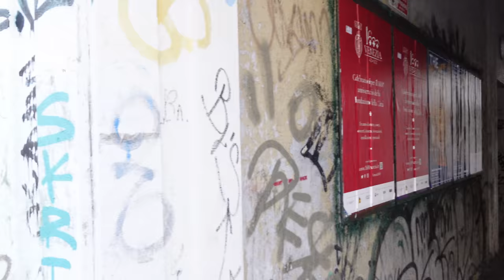Beautiful Side Walk Tour In Venive Italy, In 4K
SAT at 16pm

Video from: Venice, Italy, Europe
Video type: city walking tour
Video resolution: 4K HDR

This may be the most beautiful walk you've ever seen, it was filmed on April 03, 2021. the tour begins at Ponte della costituzione to lanterna punta della dogana enjoy!!!

🔻 VIDEO TIMELINE LINKS 🔻
0:00:00​ - Intro
0:01:06 - ponte della costituzione
0:05:40​ - fonamenta papadopoli
0:06:36 - ponte papadopoli
0:08:06​ - ponte tre ponti
0:17:02​ - ponte foscarini
0:22:55​ - campo de s. basegio
0:23:44​ - fondamenta zattere al ponte longo
0:30:18​ - fondamenta nani
0:34:18 - rio terra' foscarini
0:38:35 - fondamenta bragadni
0:41:23​ - campo san vio
0:43:52​ - ponte san cristoforo
0:47:46​ - fondamenta salute